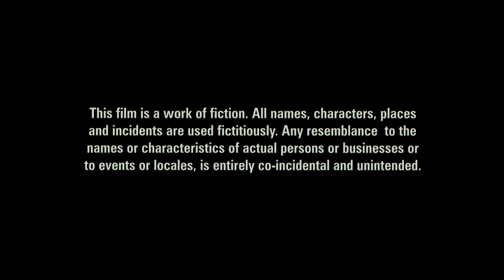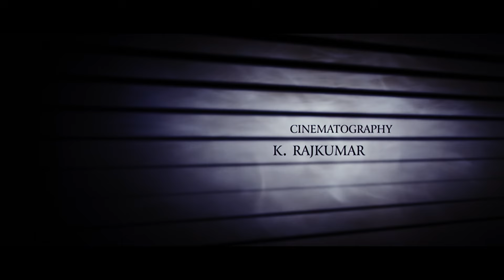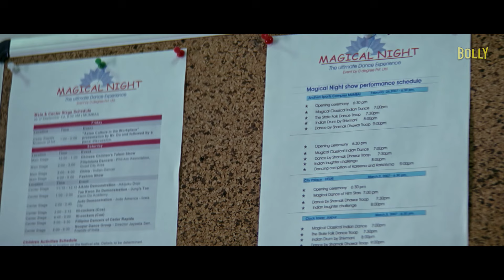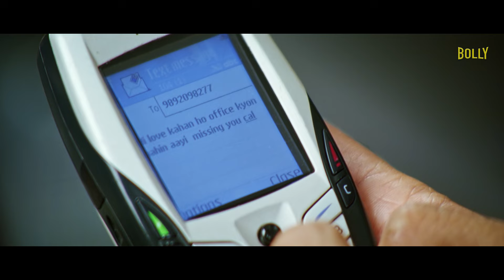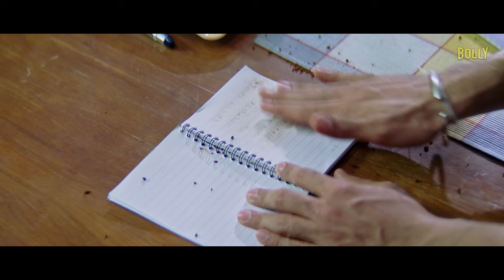Aggar | Hindi Full Movie | Tusshar Kapoor | Udita Goswami | Shreyas Talpade | Hindi Action Movies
Janvi, who is married to Aditya, gets involved in an affair with Aryan. However, when she later tries to end her relationship with Aryan, she finds out that he is dangerously obsessed with her.

Film - Aggar
Starcast - Tusshar Kapoor, Udita Goswami, Shreyas Talpade, Sophie Choudry, Nauheed Cyrusi
Director - Ananat Mahadevan